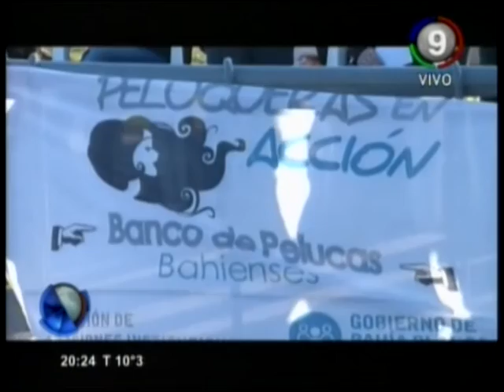Canal 9 Bahía Blanca - UN MECHÓN POR UNA SONRISA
ESE EL ES LEMA DE LA CAMPAÑA QUE LLEVARON A CABO LAS PELUQUERAS EN ACCIÓN DURANTE ESTA TARDE. JUNTARON CABELLO PARA HACER PELUCAS QUE ESTARÁN DESTINADAS A PACIENTES ONCOLÓGICAS DEL GARRAHAN.